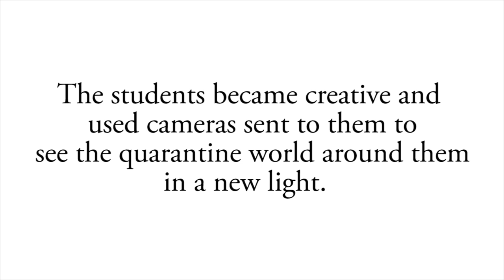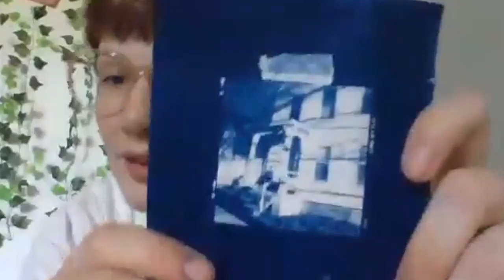Photography students get creative in quarantine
These two photography students were taking a darkroom class, where they were using film cameras and chemicals on campus at Ithaca College. However, once the COVID-19 pandemic hit, in-person classes were canceled and students had to complete courses online.
This is what two students did for their final projects in quarantine.